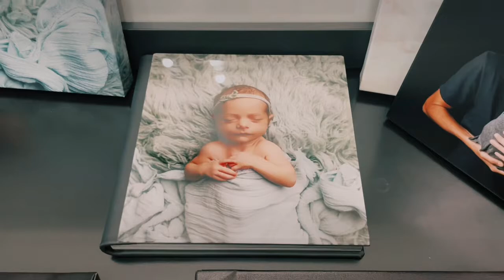Canvas Collage • 10x10 Album + Box Set • Grandparent Book • 20x20 Framed Nine